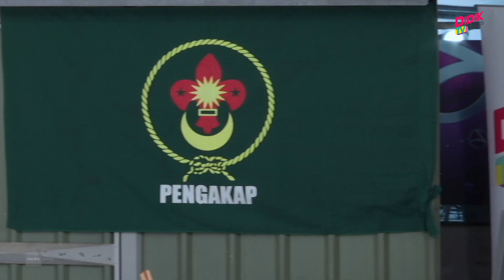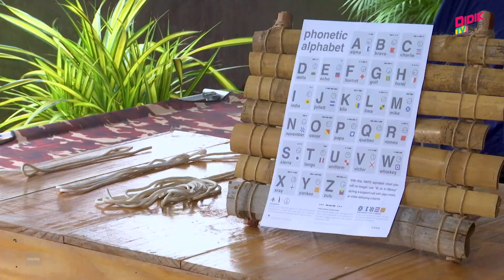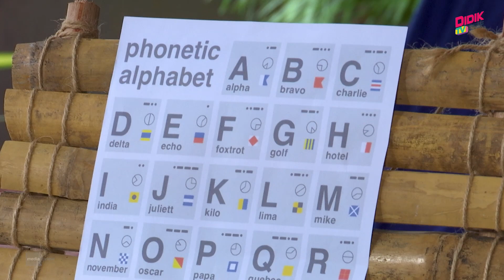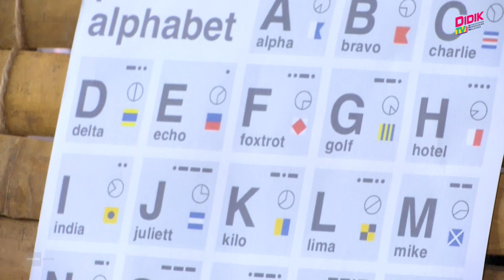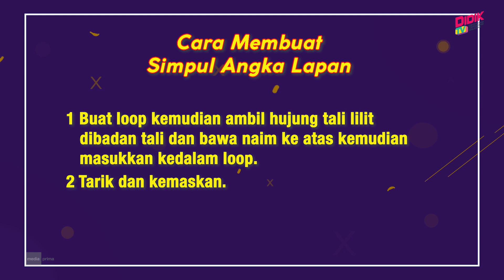Kokurikulum (2021) | Pengakap - Simpul Angka 8 & Simpul Angka 8 Bertanjul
Topik : Pengakap - Simpul Angka 8 & Simpul Angka 8 Bertanjul
Bersama : Abdul Halim Bin Nanyan @ Othman